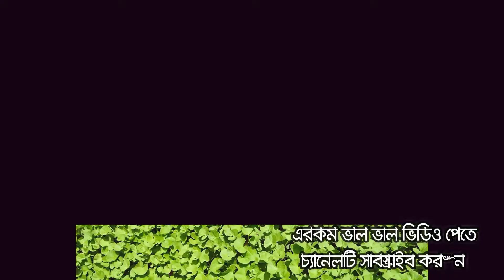ডায়াবেটিসের যম থানকুনি পাতা !! আজীবনের জন্য ডায়াবেটিস ভাল করুন